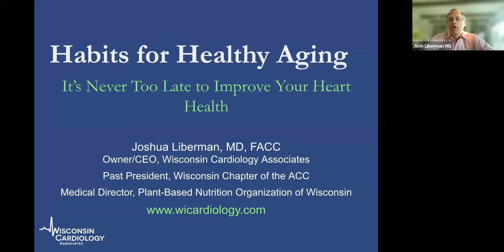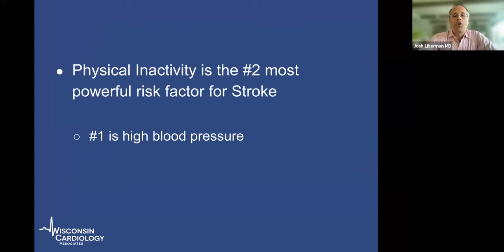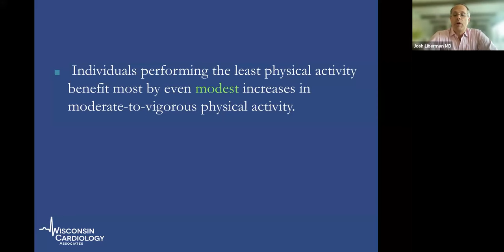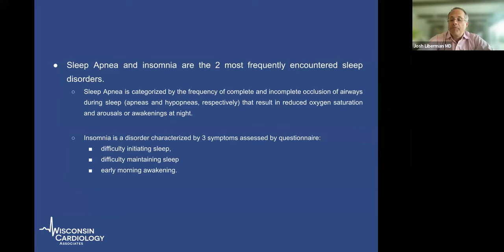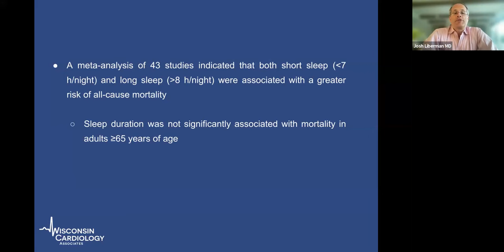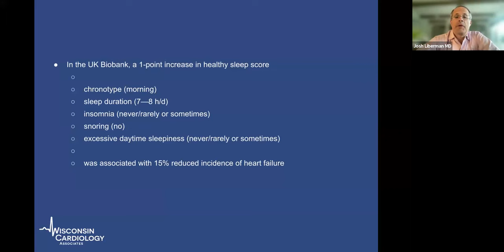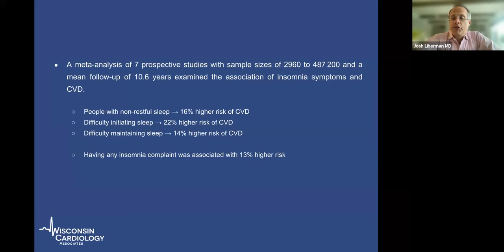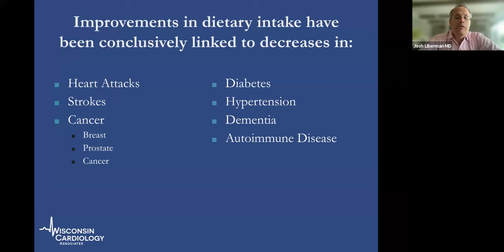Habits for Healthy Aging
Dr. Joshua Liberman, fellowship trained cardiologist speaks about what habits to have for healthy aging!

Dr. Liberman follows a plant based lifestyle; practicing what he advises his patients to do!